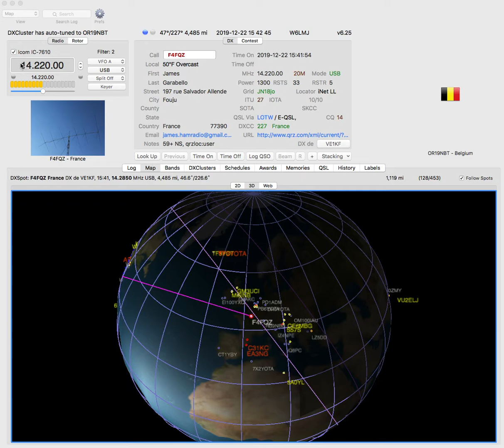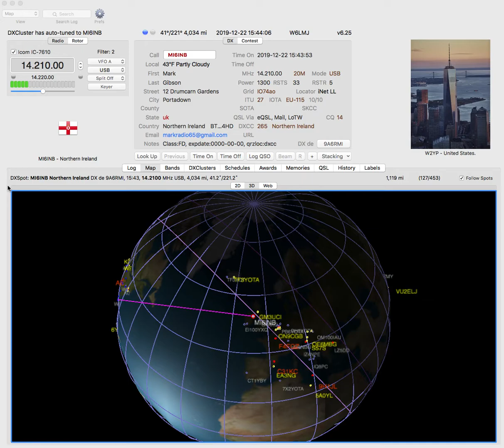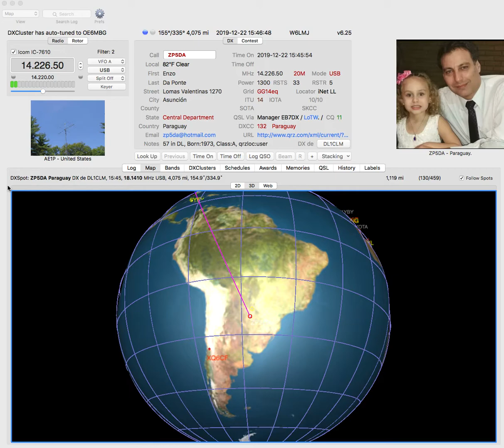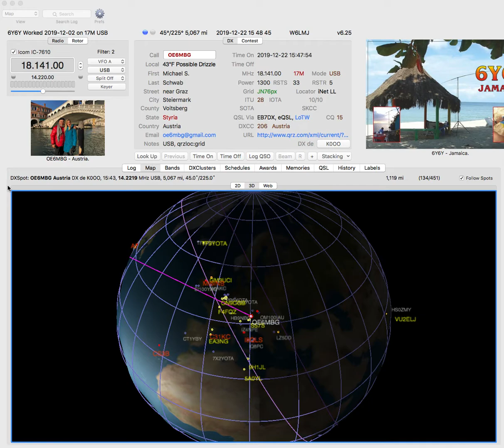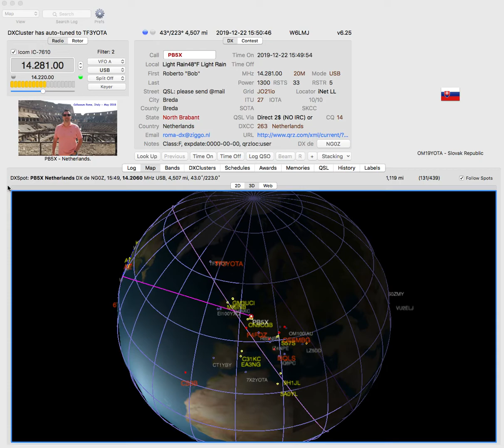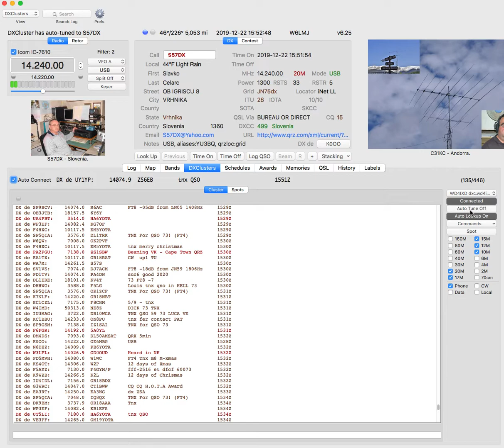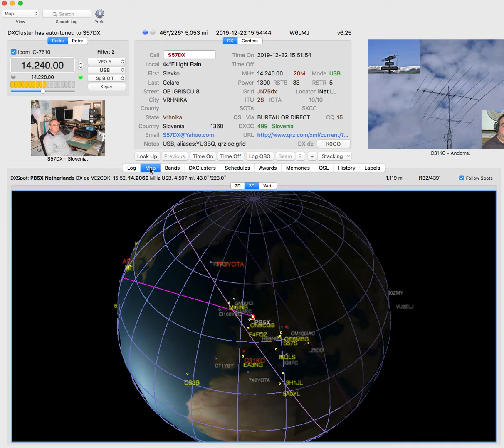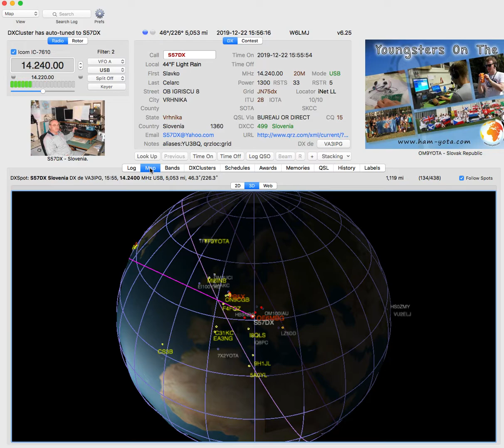DX-Demo_MacLoggerDX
Distant contacts on the amateur radio bands using an Icom-7610, 70 foot tower and Force 12 C4-XL/D. Monitoring the bands automatically switch frequency and displaying station information.